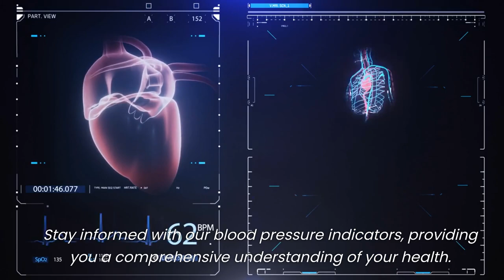Revolutionize Your Health with Shanghai Berry's Advanced Blood Pressure Monitors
🌡️ Welcome to Shanghai Berry Electronic Tech, Your New Health Partner! 🌡️

Tired of fumbling with complicated blood pressure monitors? We’ve got the perfect solution for you!

👉 Unmatched Features:

Fully Automatic Inflation Measuring: Just press a button and get precise results.
Easy Fit Cuff: No more discomfort or wrong readings due to ill-fitting cuffs.
Adjustable Upper Arm Cuff: Perfectly designed for adults and the elderly.
📊 Stay Informed!
Our blood pressure indicators give you a complete understanding of your health, empowering you to make informed decisions.

to explore our range of advanced healthcare products.

👇 Don't Forget!